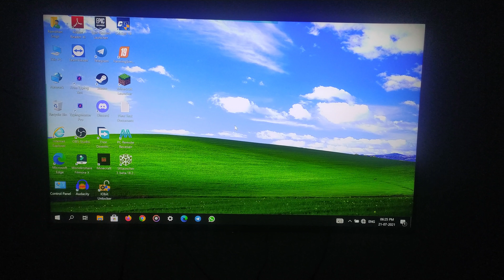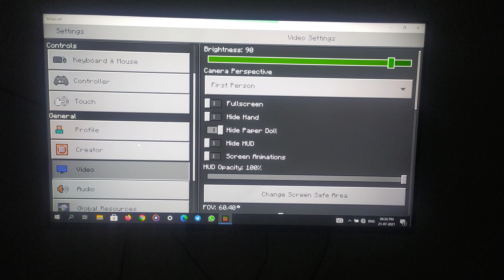Minecraft On 4k Tv Hindi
Please Vote On My Post of Minecraft Survival Series.

About Tv
Kodak 43 inch Tv
1.75 GB Ram
8 GB Storage
3840*2160p resolution

Screen Cast Using HDMI Cable.
Laptop Specs-
i3 7th gen 7020u
8 GB Ram
1tb HDD
Intel Hd 620 GPU